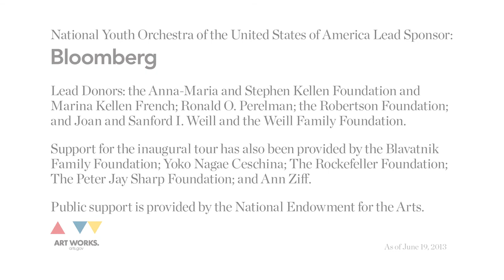Coming Together as an Orchestra: NYO-USA Orchestra Director James Ross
Beginning Sunday, June 30, 120 of the country's finest young musicians, ages 16-19, come together for the inaugural residency and tour of the National Youth Orchestra of the United States of America, a new annual tuition-free program created by Carnegie Hall's Weill Music Institute. Orchestra Director James Ross talks about his role in bringing together the NYO-USA and the qualities he hopes to nurture in the musicians. for more information.